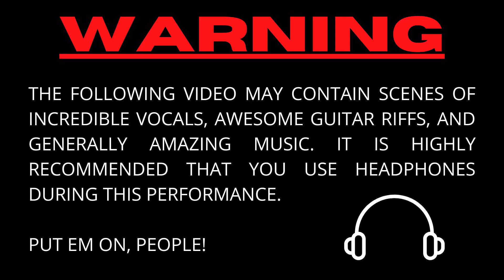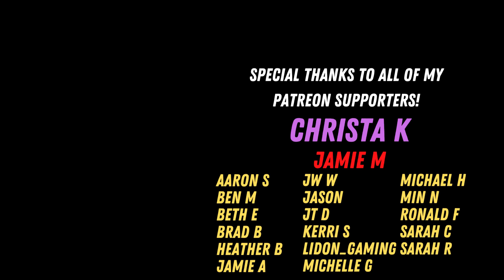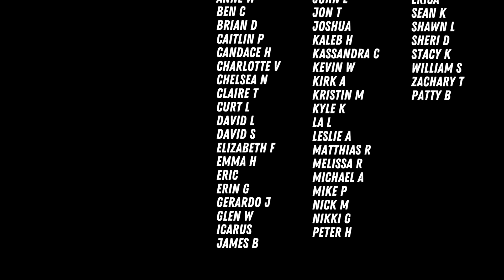GODSMACK covers The BEATLES' "Come Together" | First Time Hearing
well, yeah. That's Godsmack.

Link to original - GO WATCH IT!

If you are an Amazon Prime customer, you can use a “Twitch Prime” subscription once per month which is FREE for you and helps me out! I would truly appreciate it!

Twitch.tv/jase_n_yo_face

We’re going on a world tour of things that rock! Join me in building out what will become an awesome map of awesomeness: